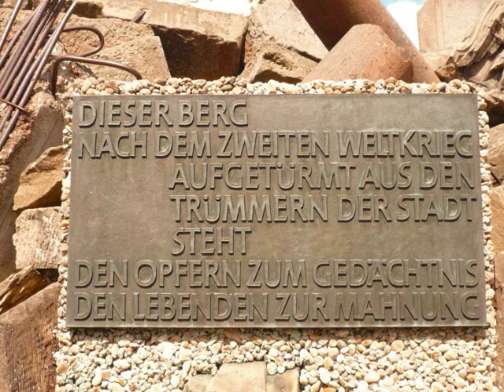Birkenkopf, Testa di betulle, Head of trees, My Germany 1.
Ein Spaziergang zwischen Natur und Stadt - 24.4.08